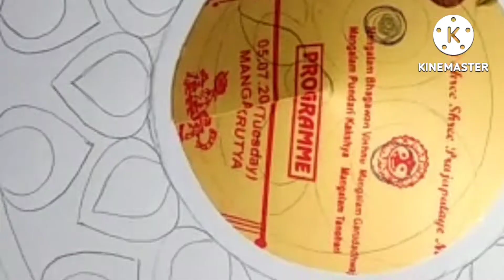jagannath# lord jagannath art some dhan, mustard, wheat, pulses, collard rice and drawing paper #